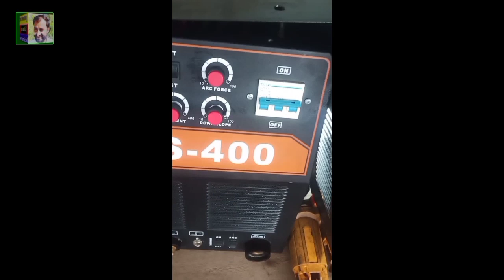three phase safety plug connections | safty plug circuit | farooq multi technical